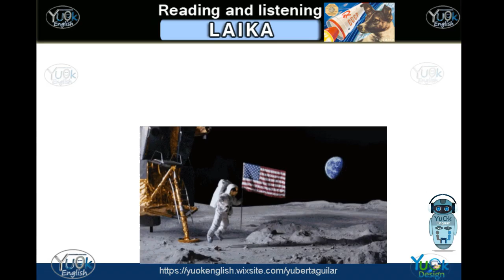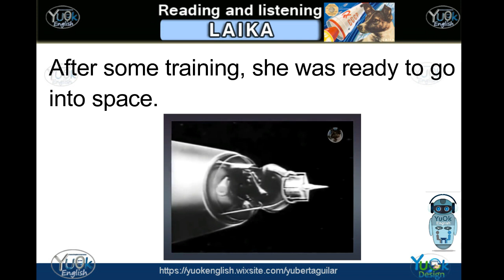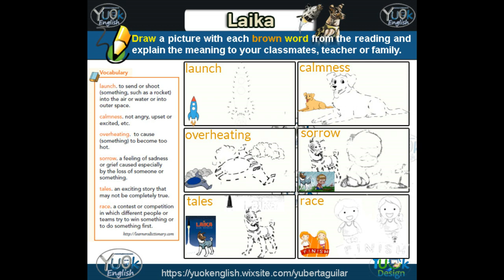Semana 17 Bachillerato Inglés YuOk English-(Proyecto2-Semana3)-Laika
How did we start visiting outer space?